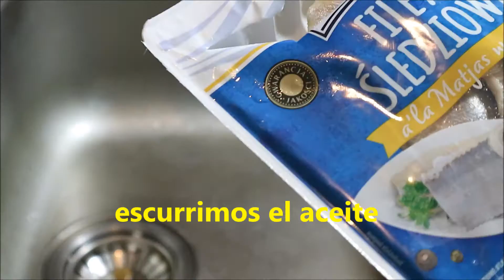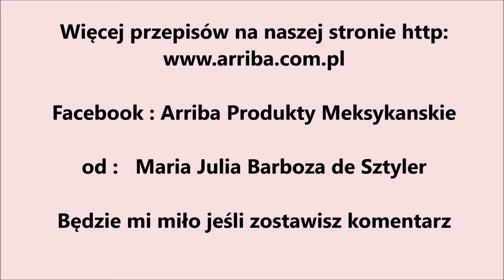Śledzie słodko - pikantne z chili chipotle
Podziękowanie za tłumaczenie: Danuta Pająk
Gotowała: María Julia Barboza de Sztyler
Będzie mi miło jeśli zostawisz komentarz